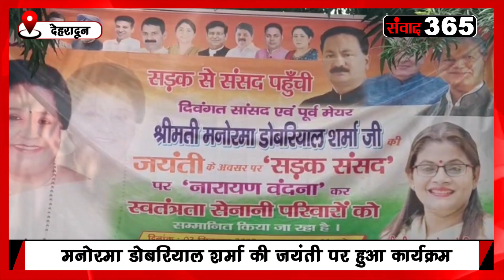खबर उत्तराखंड- देखिए प्रमुख खबरें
उत्तराखंड से जुड़ी तमाम छोटी बड़ी खबरों का बुलेटिन. प्रदेश के 13 जिलों, 70 विधानसभाओं और 95 विकासखड़ों की तमाम खबरें जिनका सीधा ताल्लुक है आम जनता के सरोकारों से. हर दिन नए बुलेटिन के साथ हम प्रदेश की जनता से जुड़ते हैं. आपके सरोकार की खबर हर दिन, हर महीने साल के 365 दिन सिर्फ SAMVAAD 365 पर